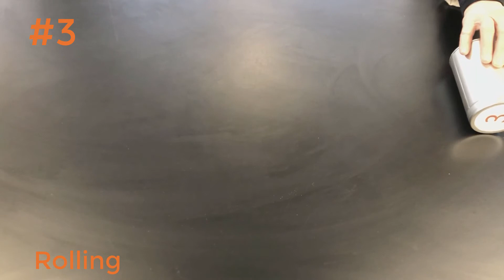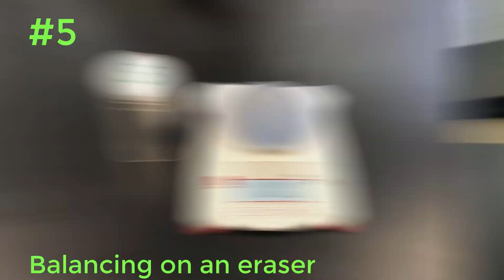Mystery Cylinders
Mystery Box